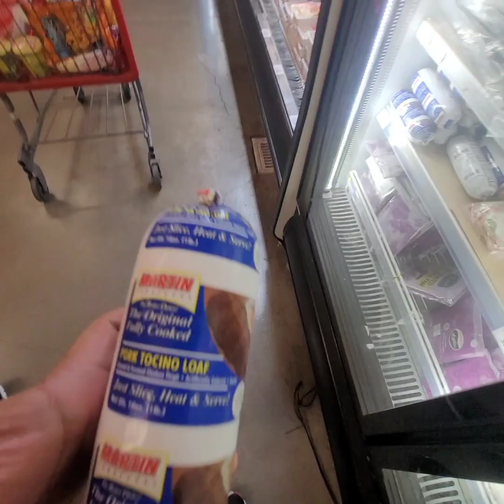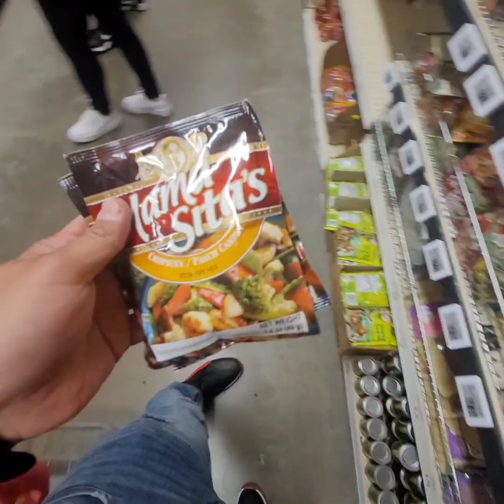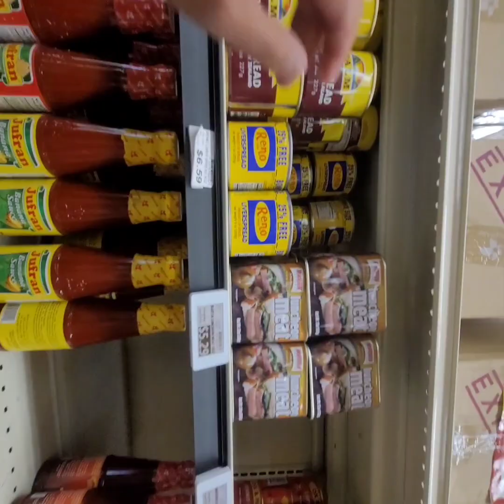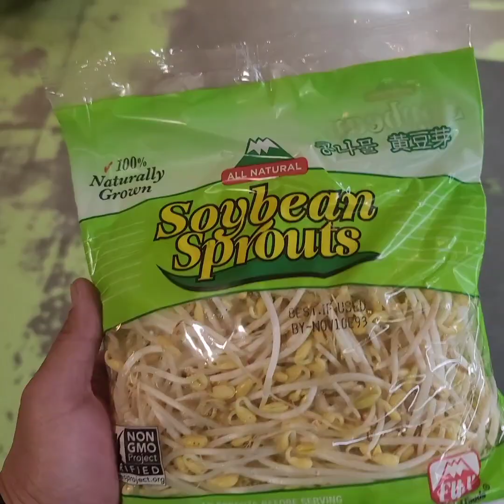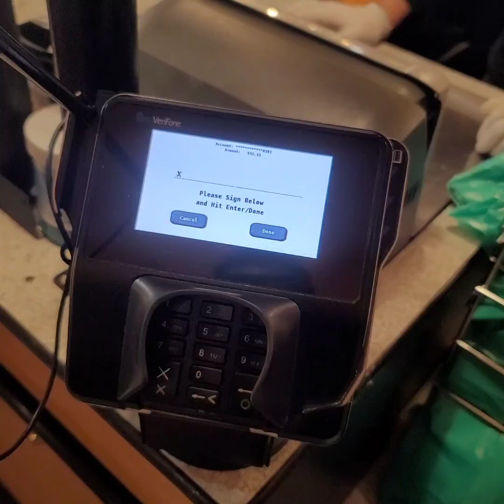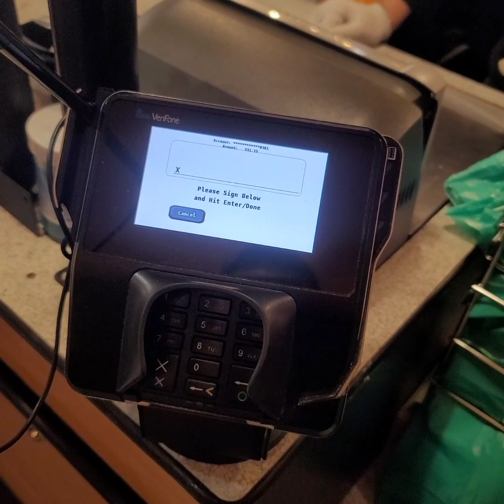asian store invasion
talin market in Albuquerque